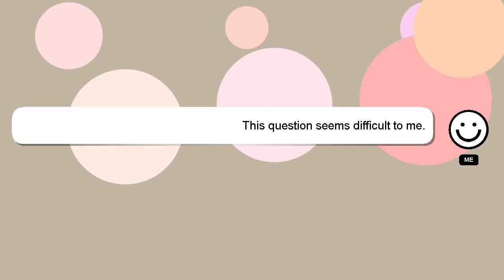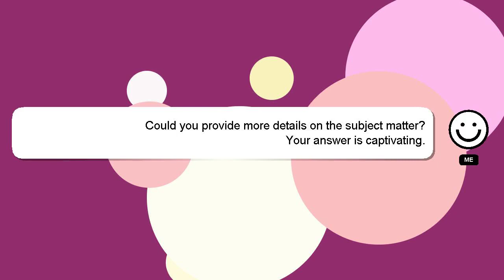How to make a nice christmas bow?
Allow me to introduce myself briefly, Salutations, my name is Delphi. Let me assist you in answering any questions you may have. - How to make a nice christmas bow?

Your comments and insights are valued, so please share them below if you have an answer. If you provide an answer, I will 'heart' it as a sign of gratitude.

*2 What we are experimenting :*